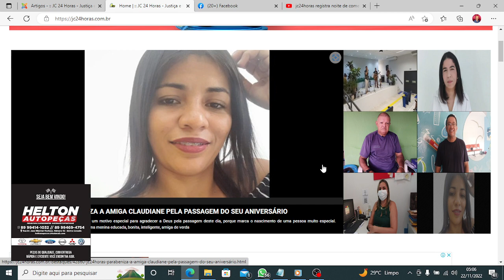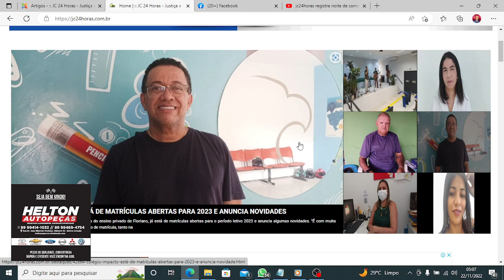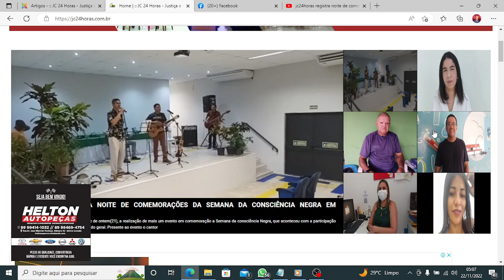Confira os destaques do jc24horas neste dia 22/11/2022